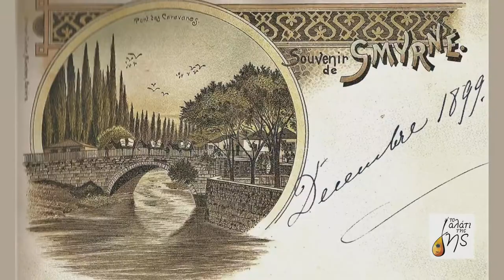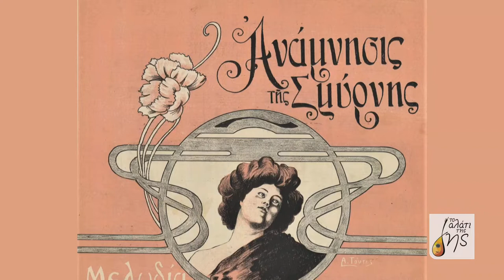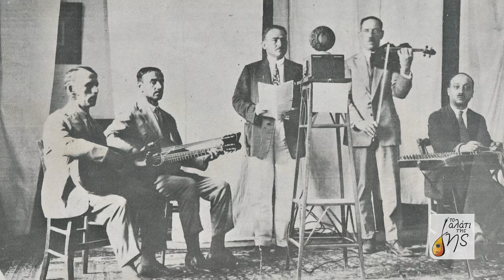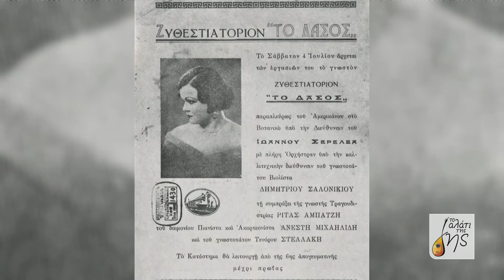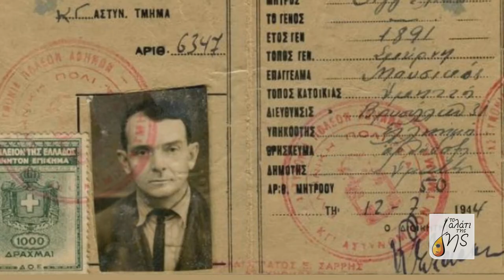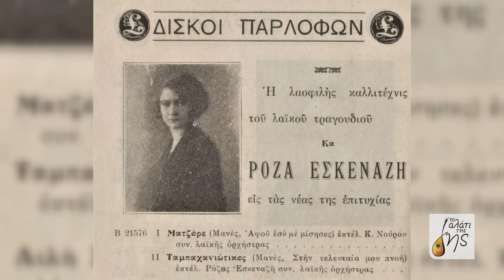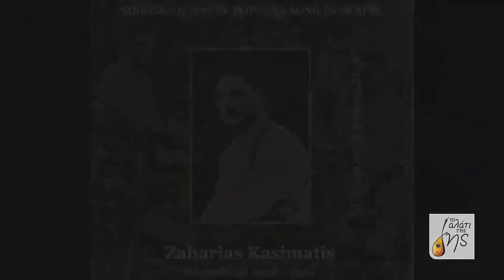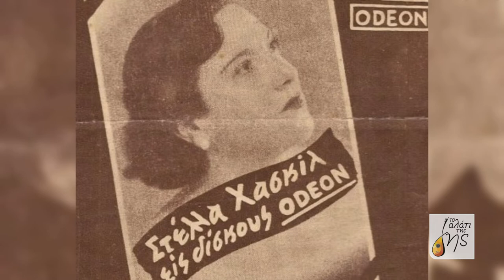(HD) Ιφιγένεια Ιωάννου & Eivala στο Αλάτι της Γης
Ολόκληρη η εκπομπή «Το Αλάτι της Γης» με το Λάμπρο Λιάβα και θέμα ''Οι γυναίκες στο Μικρασιάτικο Ρεμπέτικο'' με καλεσμένη την Ιφιγένεια Ιωάννου. Η εκπομπή προβλήθηκε από την ΕΡΤ1 στις 6/2/2022.

Οι Eivala είναι ένα νέο μουσικό συγκρότημα με ρεπερτόριο ως επί το πλείστον εμπνευσμένο από τη Σμύρνη & τη Μικρά Ασία του 19ου-20ου  αιώνα. Γνωστά και άγνωστα τραγούδια, κρυμμένες ιστορίες για έρωτες, καημούς, μεράκια, για τη ζωή και τον  θάνατο. Οι Eivala ζωντανεύουν ιστορίες εκείνης της εποχής μέσα από τη μουσική και επαναδιαπραγματεύονται τις ανθρώπινες σχέσεις με όχημα τη μουσική τους με τον δικό τους ιδιαίτερο τρόπο.

Eivala:
Ιφιγένεια Ιωάννου // τραγούδι, κανονάκι
Θανάσης Βαλάσκας // τραγούδι
Γιάννης Πούλιος // βιολί
Κώστας Τσαρούχης // ούτι
Πέτρος Παπαγεωργίου // κρουστά
Θοδωρής Μαραϊδώνης // κόντρα μπάσο

Συμμετείχαν:
Ευγένιος Βούλγαρης // ούτι, γυαλί ταμπούρ, μπουζούκι, μπουζούκ
Αντώνης Καλιούρης // κλαρίνο
Βασίλης Σκούτας // μπουζούκι
Παύλος Εμμανουηλίδης // μπουζούκι
Δημήτρης Μηταράκης // κιθάρα
Γιάννης Ζαρίας // βιολί

The full show "The Salt of the Earth" (To alati tis gis) hosted by Lambros Liavas and the theme "Women in Asia Minor Rebetiko" with Ifigenia Ioannou as guest. The show was broadcast by ERT1 Greece on 6/2/2022.
Eivala is a new band with a repertoire mostly inspired by Izmir & Asia Minor of the 19th-20th century. Known and unknown songs, hidden stories about love, misery, passions, about life and death. The Eivala bring to life stories of that time through music and renegotiate human relationships over a music prism, in their own special way.

Eivala Band:
Ifigeneia Ioannou // singer, qanun
Thanassis Valaskas // singer
Giannis Poulios // violin
Kostas Tsarouchis // oud
Petros Papageorgiou // percussion
Thodoris Maraidonis // double bass

Guests:
Evgenios Voulgaris // oud, yayli tambur, buzuq,
Antonis Kaliouris // clarinet
Vasilis Skoutas // bouzouki
Pavlos Emmanouilides // bouzouki
Dimitris Mitarakis // guitar
Giannis Zarias // violin